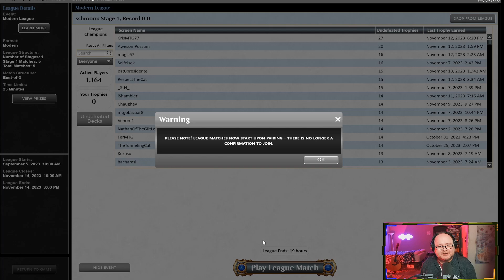M:tGO: Let's serve our opponents a heaping portion of hate with Hate Rack in Modern!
Aah the good old days of Magic, when nobody knew what they were doing and it was OK to load up your deck with 25 3 drops! This deck is a throwback to one of the first decks I ever created in the first ever MtG video game and, later, built a paper version of (minus the Moxen and Black Lotuses sadly). With this spiteful spice, we're looking to take all of our opponents resources away and burn them in the face! Typical discard stuff like Thoughtseize and Liliana of the Veil attack our opponents' hands, with the help of Kroxa and Lightning Skelementals adding a little burn to the mix! The real lynchpin of the deck is Smallpox, which kills creatures, lands, removes cards in hand, and deals damage. In short, absolutely everything we want to do! But since we're going to be blowing up lands anyway, why don't we blow up more lands! Molten Rains and Pillage will rub salt in the wounds of shattered dreams of ever playing Magic! We'll close out games with Rack effects as well as the damage our hateful creatures and, of course, Lightning Bolts! It's a nasty, spicy (and 100% janky) brew, but how will it fare in the scammy scummy meta of a Modern league? Let's find out!